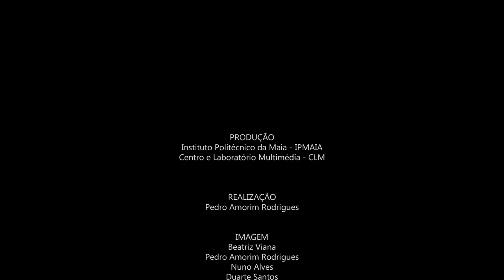IPMAIA | Futsal Future Sub-17 - 29|30.junho.2018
Reportagem
Coordenador da Licenciatura Treino Desportivo - Doutor Nuno Pimenta